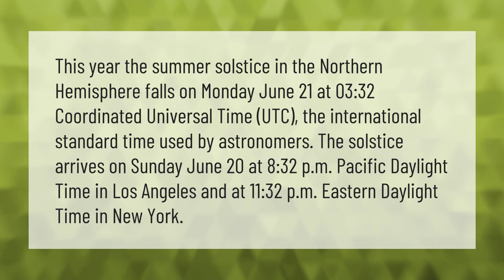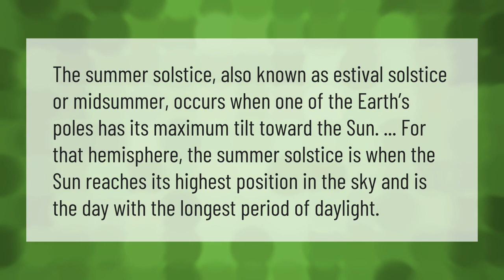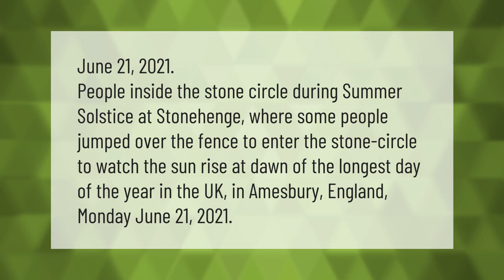What is the Summer Solstice 2021?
00:00 - What is the Summer Solstice 2021?
00:44 - What does the Longest Day mean?
01:12 - What day is the longest?
01:42 - What's the longest day of the year 2021?

Laura S. Harris (2021, June 20.) What is the Summer Solstice 2021?
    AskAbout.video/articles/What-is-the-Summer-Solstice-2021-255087